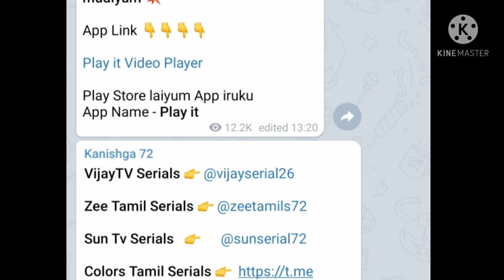Actress Rambha Family Trip Latest Pictures of Rambha Family With 3 Kids